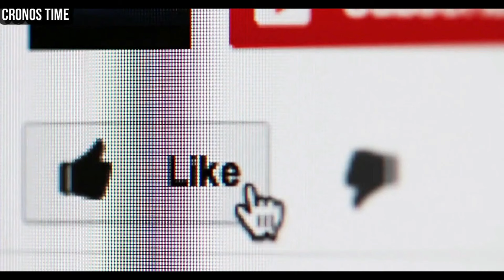DIPUTADO D3S3NM4SCARA A NETO BRAN Y LAS PÉRDIDAS QUE TIENE MIXCO CON ÉL, GUATEMALA.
International Attribution